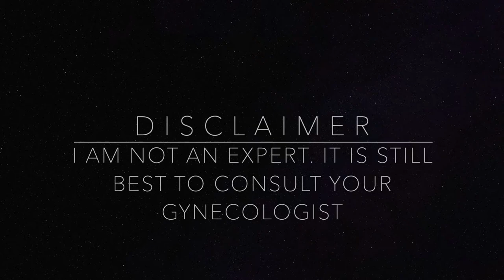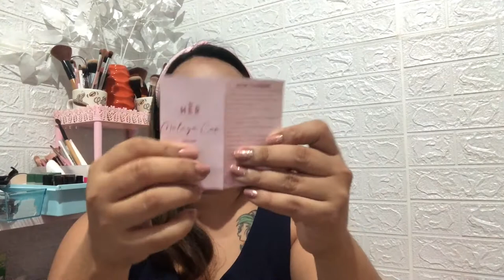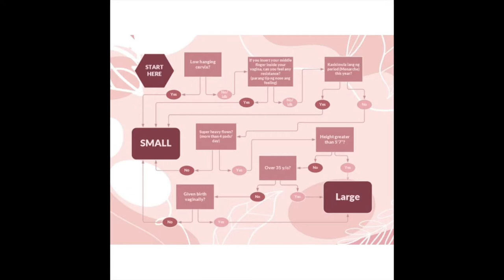All About Menstrul Cup| Unboxing |Myss Jhenn